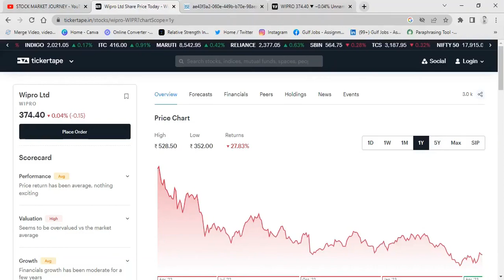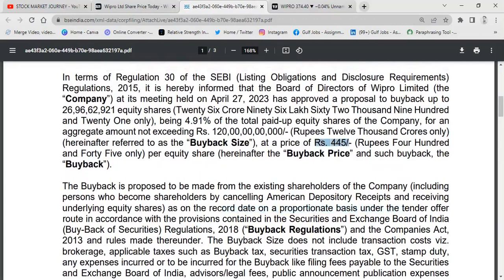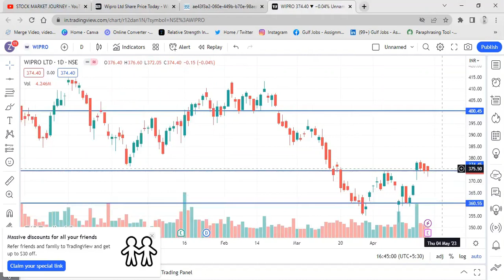Wipro Share Buyback News Today | Wipro Buyback News 2023 | How To Participate In WIPRO Share Buyback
Upcoming WIPRO Mega Buyback 2023, WIPRO Buyback News, Wipro Share Buyback Price, Wipro Stock Buyback Record Date 2023, Wipro Dividend Record Date, Wipro Share For Long Term